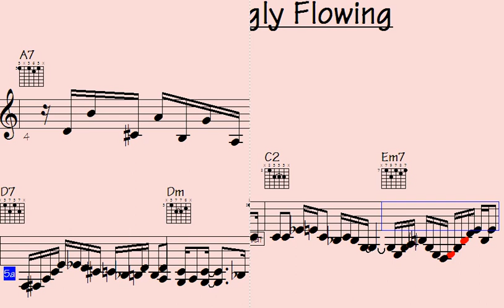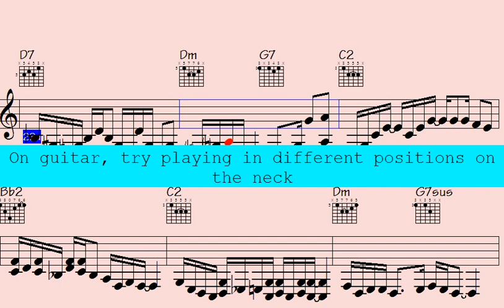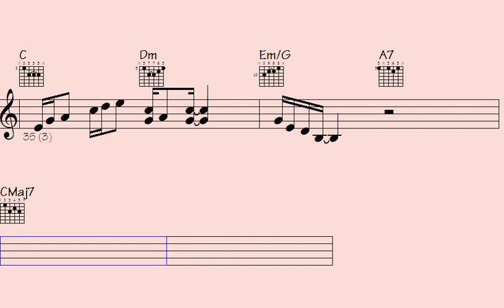🟩Be Amazed by These Incredible Country Jazz Piano and Guitar Licks - Part 2 - Consentingly Flowing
Are you tired of being the only one in the room who can't play a jazz lick? Look no further. In this hilarious and informative video, you'll learn the hottest licks and techniques from country jazz, guitars and piano. You'll be impressing your friends and family in no time, and maybe even make that cute girl/guy in your music class notice you. Don't miss out on this opportunity to finally unleash the jazz master within you, (or at least sound like you know what you're doing). Click play now and let's get those fingers moving.

Thanks for supporting my data file hosting/maintenance, here's the link to check out all data of this song: Consentingly Flowing (music sheet notation - transposable solos/licks in midi file - video to play along...)

b6p country jazz guitars piano